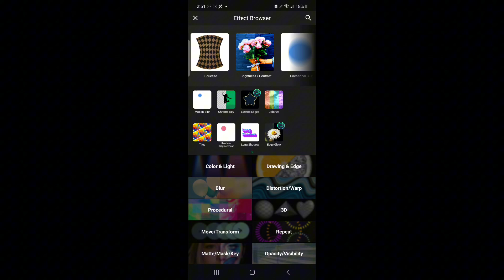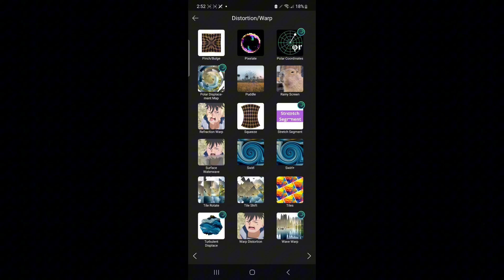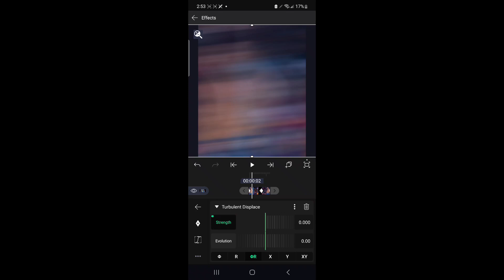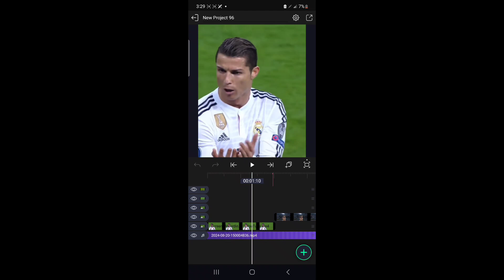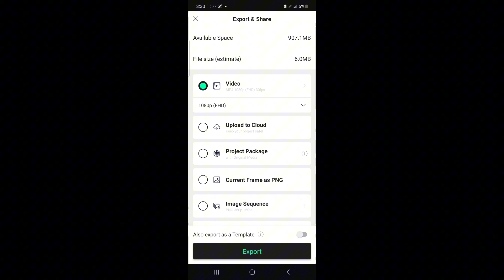wave warp shake tutorial